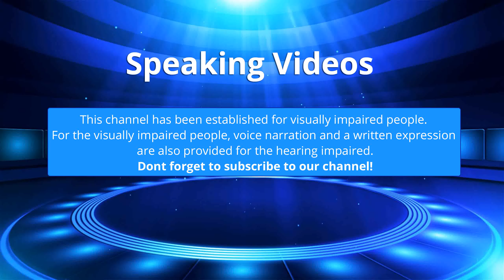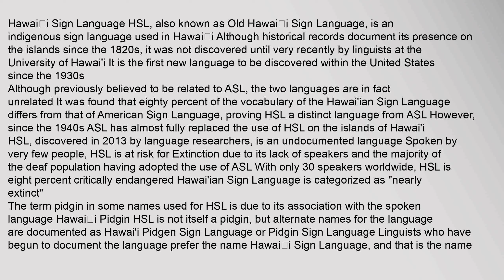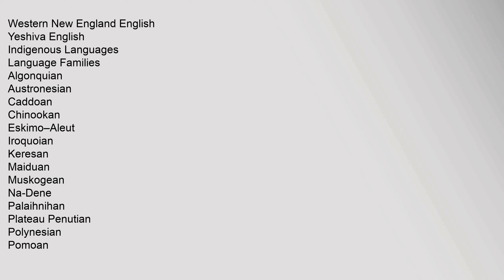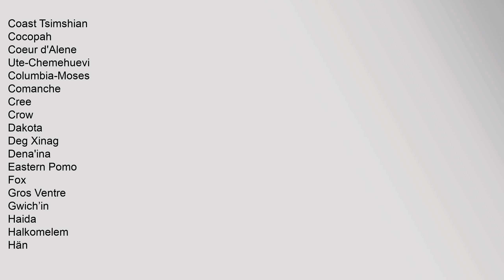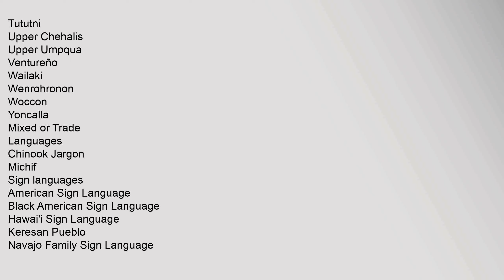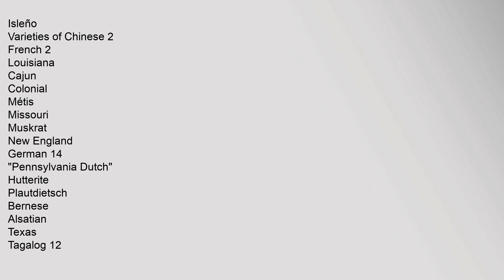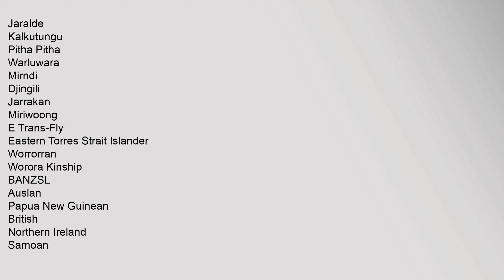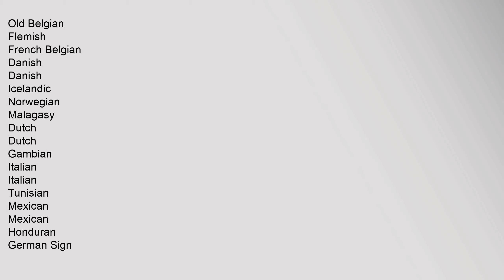Hawai i Sign Language